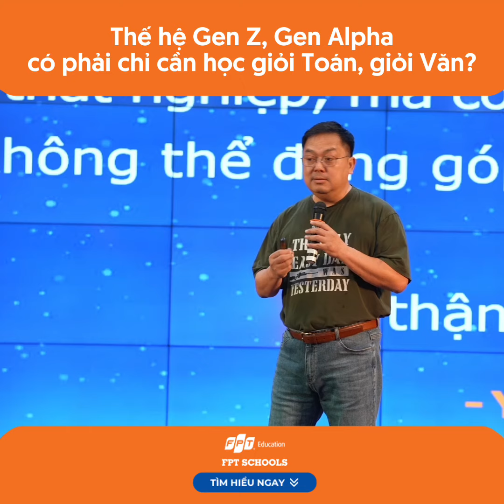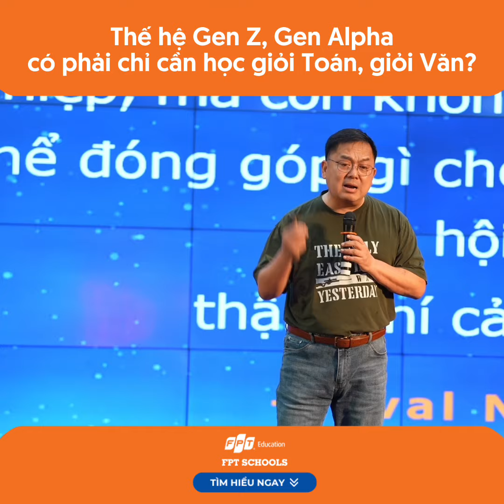THẾ HỆ GEN Z, GEN ALPHA CÓ PHẢI CHỈ CẦN HỌC GIỎI TOÁN, GIỎI VĂN?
Gen Z hay gen Alpha là thế hệ được sinh ra vào thời kỳ công nghệ bùng nổ, có kiến thức và văn hoá sống hiện đại. Chính vì vậy, xã hội cũng có những “đòi hỏi” khác biệt đối với thế hệ này so với các thế hệ gen X, Y trước đó.

🔰 Không còn chú trọng đánh giá ở điểm số hay chỉ cần giỏi Toán, giỏi Văn là đủ, thế hệ gen Z, gen Alpha cần nhiều hơn thế để trở thành một công dân toàn cầu trong thời đại số. Theo lời thầy Hoàng Nam Tiến – Phó Chủ tịch hội đồng trường, Trường Đại học FPT, đó sẽ là một thế hệ “Không khiếp sợ trí tuệ nhân tạo sẽ làm chủ thế giới”.
🔰 Để có được điều đó, học sinh ngày nay không chỉ cần một nền tảng kiến thức vững chắc mà song song đó là những phẩm chất, kỹ năng, tư duy sáng tạo, tư duy độc lập, khả năng phản biện… Nếu không trang bị những phẩm chất, kỹ năng mà tương lai đòi hỏi chắc chắn các bạn sẽ không đáp ứng được yêu cầu của thời đại mới.
🔰 Với nhiều thế mạnh đào tạo nổi bật như: Công nghệ – STEM – Tin học, chương trình Trải nghiệm thế giới thông minh, chương trình Tiếng Anh, chương trình phát triển cá nhân… FPT School Hải Phòng đã và đang từng ngày mang đến môi trường giáo dục chất lượng giúp học sinh phát triển toàn diện, sẵn sàng trở thành những công dân toàn cầu và làm chủ công nghệ tương lai.

Những lý do Phụ huynh lựa chọn học tập tại FPT Schools:
✅Trường hoạt động theo mô hình bán trú hiện đại với đầy đủ tiện ích: xe tuyến an toàn, bữa ăn dinh dưỡng…
✅Hệ thống trường phổ thông đầu tiên tại Việt Nam đưa chương trình “Trải nghiệm thế giới thông minh” tích hợp Robotic, AI vào giảng dạy.
✅Chương trình tiếng Anh quốc tế với giáo trình bản quyền từ NXB Đại học Oxford (Anh).
✅ STEM, Tin học và Công nghệ 4.0 được triển khai trong suốt quá trình giảng dạy.
✅Chương trình phát triển cá nhân chuyên biệt giúp học sinh khai phá tiềm năng bên trong thông qua các nội dung: Kỹ năng mềm, Kinh doanh, Hướng nghiệp, Sự kiện, CLB…
✅ Chương trình giáo dục thể chất đa dạng giúp học sinh phát triển toàn diện.